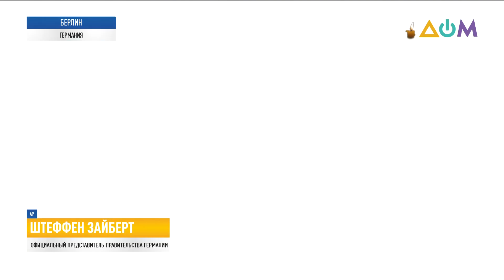Интервью Протасевича. Анализ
Чистосердечное признание без суда и следствия – в эфире государственного телеканала. Накануне в Беларуси опубликовали интервью с политзаключённым Романом Протасевичем. Международное сообщество, адвокаты, эксперты, психологи и правозащитники – все в один голос говорят: до записи интервью Романа запугали. Подробности – в нашем материале.